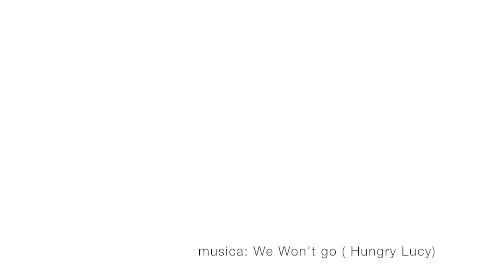hammam de la medina de la Alhambra